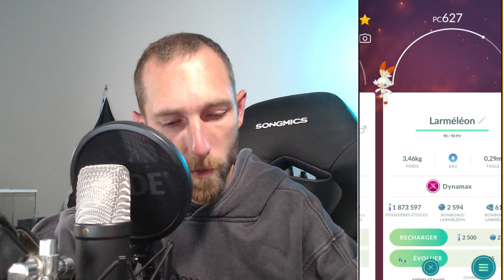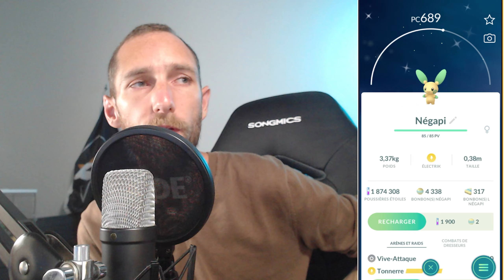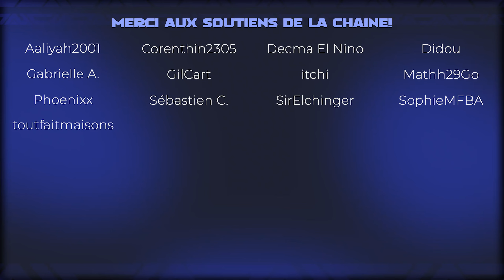LE PLEIN DE SHINY ÉLECTRICK AVEC L'ÉTUDE MAGNÉTIQUE - Pokémon GO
Nouvel événement avec un boost de shiny sur les Pokémon Électrik dans Pokémon GO ! Mission Posipi, Négapi et Magnéti shiny ! Voir la VOD :

INFORMATIONS POKÉMON GO:
ACTUALITÉS POKÉMON GO:
👉 Toutes les actualités Pokémon GO: